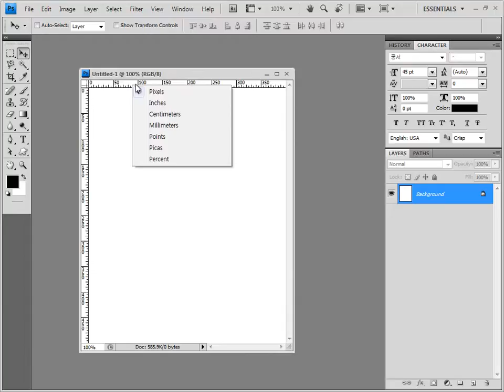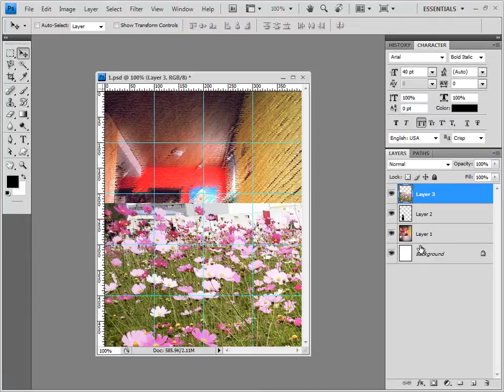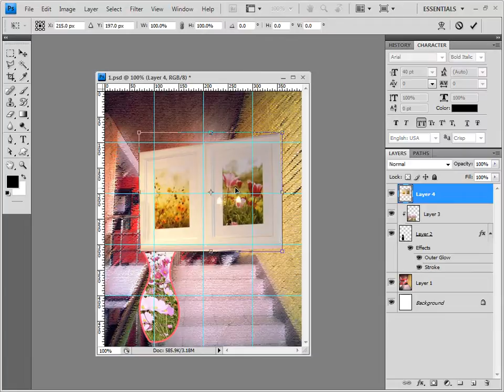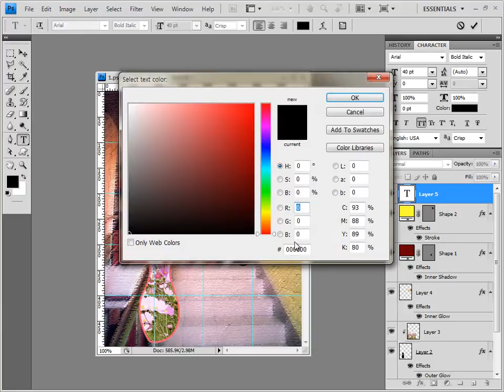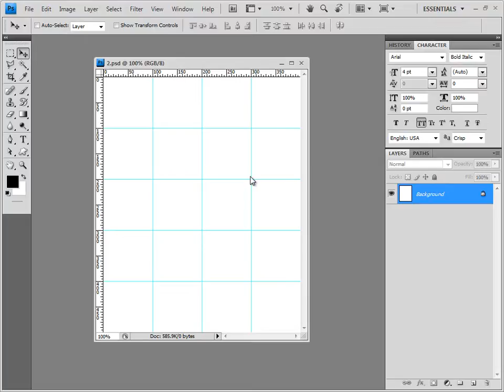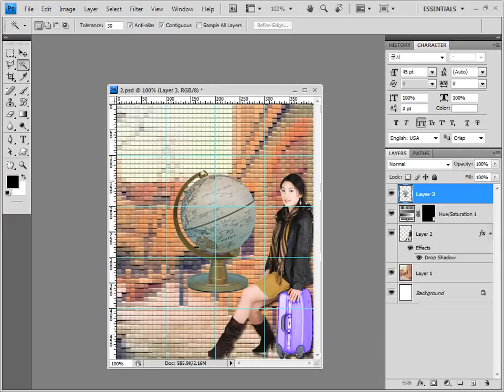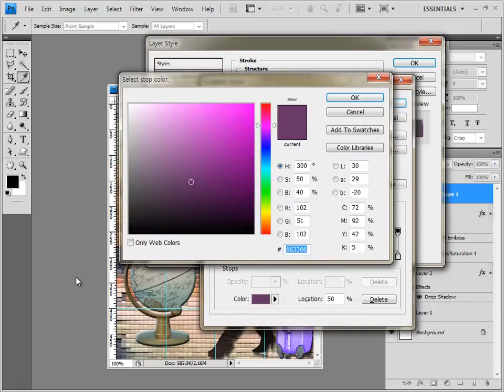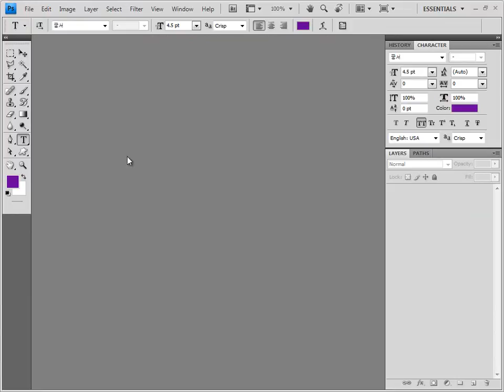GTQ 포토샵 1급